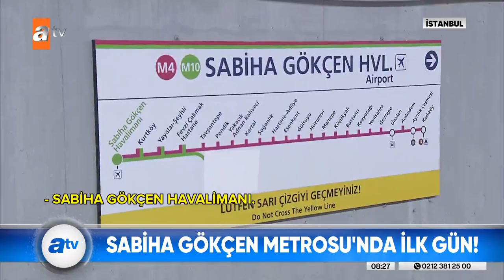Sabiha Gökçen metrosunda ilk gün! - atv Haber 4 Ekim 2022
İstanbul'da artık Sabiha Gökçen Havalimanı'na gitmek çok daha kolay ve hızlı. Tavşantepe-Sabiha Gökçen metro hattı Cumhurbaşkanı Erdoğan tarafından dün hizmete açıldı. Havalimanına karayoluyla ulaşım büyük sorundu eskiden, trafikte uçağı kaçırma endişesi ile havalimanına gitmeye çalışıyordu herkes. O sorun yeni metro hattı ile artık çözüldü, Kadıköy'den havalimanına ulaşım süresi tam 45 dakikaya indi. Hattın ilk yolcuları da bu sabahtan itibaren metroyu kullanmaya başladı.